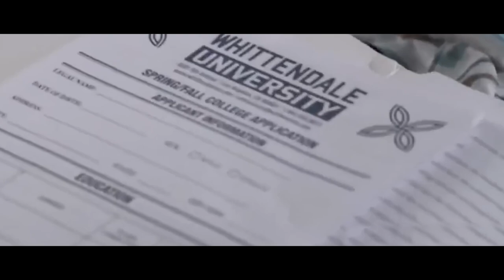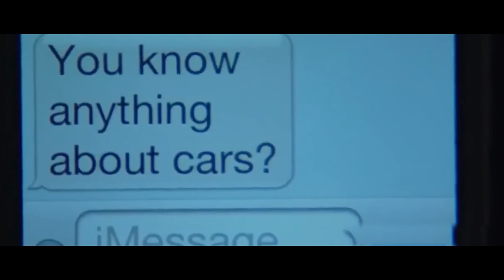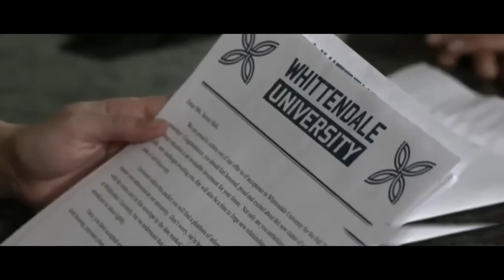Because Student's Scores Not Enough, The Te̴acher Give̴s an Additional Le̴cture | MoviesMysteryRecap